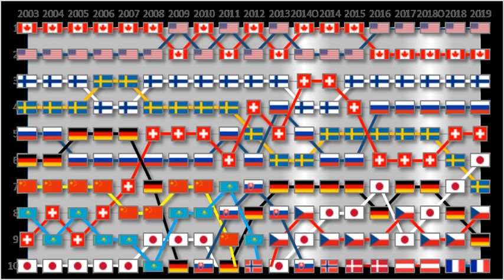List of IIHF World Rankings | Wikipedia audio article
00:00:56 1 Men's
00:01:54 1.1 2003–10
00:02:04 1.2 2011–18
00:02:14 2 Women's
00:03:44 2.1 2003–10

- Socrates

SUMMARY
This is a list of IIHF World Rankings from its inception in 2003. The IIHF World Ranking is a ranking of the performance of the national ice hockey teams of member countries of the International Ice Hockey Federation (IIHF). It is based on a formula giving points for each team's placings at IIHF-sanctioned tournaments over the previous four years. The ranking is used to determine seedings and qualification requirements for future IIHF tournaments.
The system was approved at the IIHF congress of September 2003. According to IIHF President René Fasel, the system was designed to be simple to understand and "reflect the long-term quality of all national hockey programs and their commitment to international hockey."